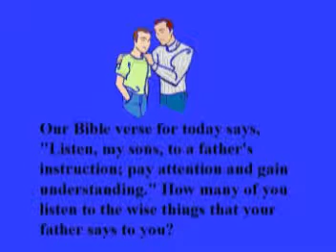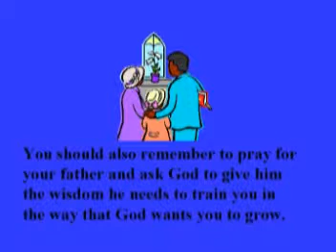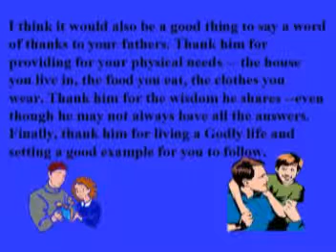A Father's Wisdom VCD